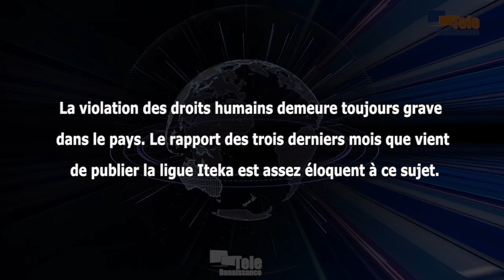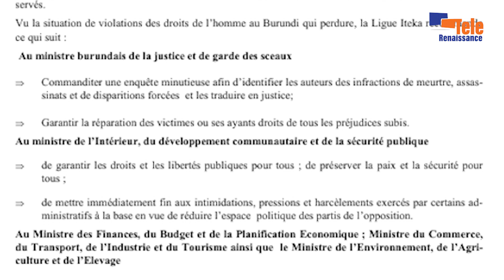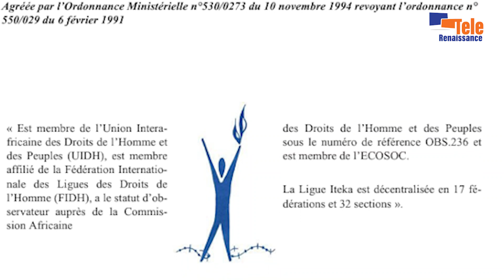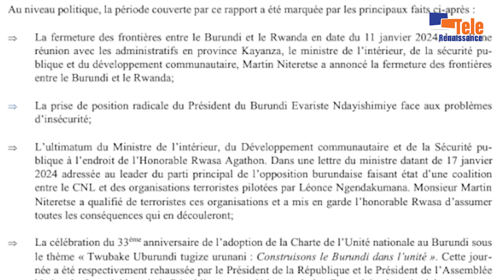Les cas d’assassinats demeurent récurrents à cause de l’impunité (Ligue Iteka)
La violation des droits humains demeure toujours grave dans le pays. Le rapport des trois derniers mois, récemment publié par la Ligue Iteka, en témoigne de manière éloquente. L’organisation indique avoir répertorié au moins 120 cas d’assassinats, dont une cinquantaine de cadavres non identifiés. Pour la Ligue, il pourrait s’agir d’une stratégie de crime parfait mise en place par le pouvoir. Elle dénonce également l’accaparement de tout l’espace politique par le CNDD-FDD, qui œuvre pour écarter les autres formations politiques. Anschaire Nikoyagize, président de la Ligue Iteka, relate de nombreuses autres violations de droits tout aussi alarmantes. Pour lui, l’aggravation des cas d’assassinats relève de l’impunité, raison pour laquelle il interpelle particulièrement le ministère de la Justice à faire correctement son travail. Il interpelle également d’autres institutions, notamment le ministère de l’Intérieur, pour qu’il cesse de s’immiscer dans le fonctionnement des partis politiques, afin qu’ils puissent s’épanouir librement.